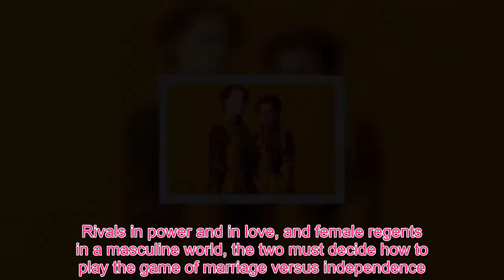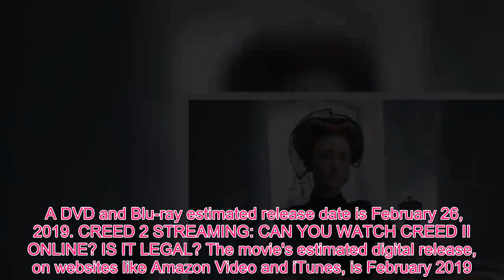Queen Royal - Mary Queen of Scots streaming: Can you watch Mary Queen of Scots online?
The historical drama follows Mary, Queen of France at 16 and widowed at 18, who defies pressure to remarry. Instead, she returns to her native Scotland to reclaim her rightful throne. However, Scotland and England fall under the rule of the compelling Elizabeth I. Rivals in power and in love, and female regents in a masculine world, the two must decide how to play the game of marriage versus independence.Can you stream Mary Queen of Scots online? As of January 24, 2019, Mary Queen of Scots is unavailable to stream online. Any website purporting to have the historical drama for streaming will be illegal, so steer clear. The film has another month at least before it will be released as a home entertainment version. A DVD and Blu-ray estimated release date is February 26, 2019. CREED 2 STREAMING: CAN YOU WATCH CREED II ONLINE? IS IT LEGAL? The movie's estimated digital release, on websites like Amazon Video and iTunes, is February 2019. Mary Queen of Scots was originally set to star Scarlett Johansson with a filming start date of summer of 2007. However, Johansson withdrew from the film and it was stuck in developmental purgatory. Five years later in August 2012, Saoirse Ronan was announced as the titular queen, Mary Stuart. VELVET BUZZSAW STREAMING, RELEASE DATE, MORE - ALL YOU NEED TO KNOW Another five years later, in April 2017 Margot Robbie was announced as her co-star, playing Queen Elizabeth I. A start date of August 2017 for principal photography was set and took place in locations around the United Kingdom and, of course, Scotland. Throughout the summer of 2017 more cast members were announced. These included Jack Lowden as Lord Darnley, with Joe Alwyn as Robert Dudley. Martin Compston was cast to play James Hepburn, 4th Earl of Bothwell, the third husband of Mary. AQUAMAN STREAMING: CAN YOU WATCH AQUAMAN ONLINE - IS IT LEGAL? Maria-Victoria Dragus later joined the cast to play Scottish noblewoman and childhood friend of Stuart, Mary Fleming. Late in the summer Brendan Coyle, David Tennant, Guy Pearce and Gemma Chan the next day. Last to join the cast, on 22 August, was Ismael Cruz Córdova as David Rizzio, Mary's close friend and confidant. Its initial budget was in the range of £19-£23 million ($25–30m) and it made a worldwide total of £17.9m ($23.3m) according to Box Office Mojo. Mary Queen of Scots premiered on the closing night gala of AFI Fest November 15, 2018, in Los Angeles, California. Mary Queen of Scots is now playing in cinemas.